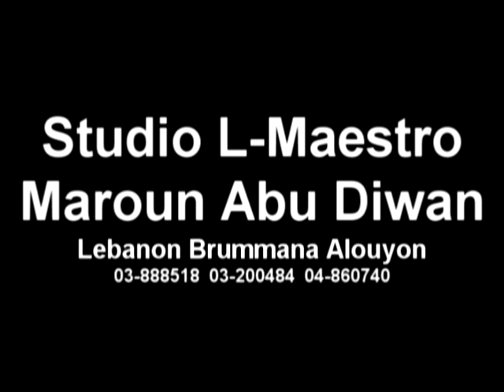قمر لكل الناس احمد دوغان